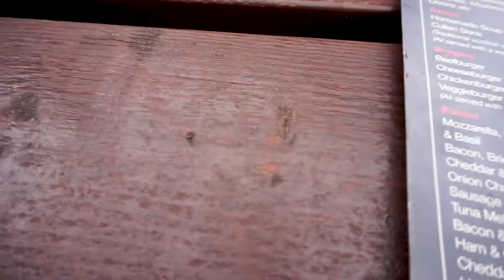Der 2-Tage Vlog | EatMoreCameras / Schottland 4+5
JO Leute,
Wir haben jetzt noch weitere zwei Tage in Edinburgh verbracht und ich habe daraus 1 Vlog geschnitten. Ich hoffe es hat euch gefallen und wenn ja dann hinterlässt doch noch ein Feedback!
Ich freue mich über jeden kleinen  Support und produziere tüchtig weit
   verwendete Musik
1.

2.

3.